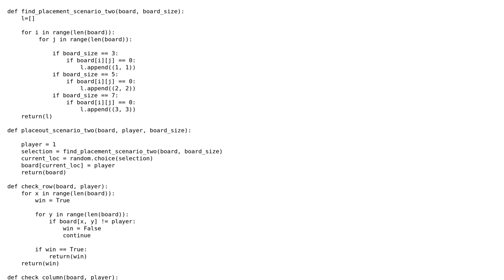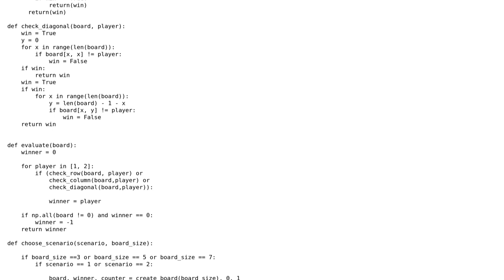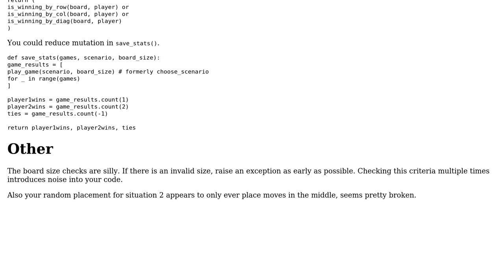Code Review: TicTacToe: If an error messages do not appear straight away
With thanks & praise to God, and with thanks to the many people who have made this project possible! | Content (except music & images) licensed under CC BY-SA | Music | Images & others | With thanks to user Ted Brownlow user Ida and the Stack Exchange Network Trademarks are property of their respective owners. You are responsible for your own actions.